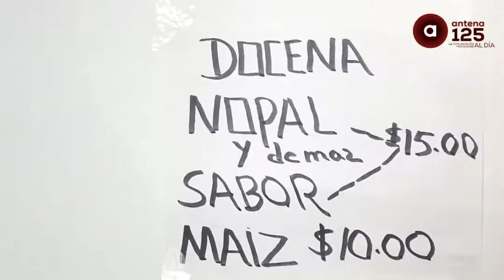Tortillas nutricionales ayudan a prevenir enfermedades respiratorias